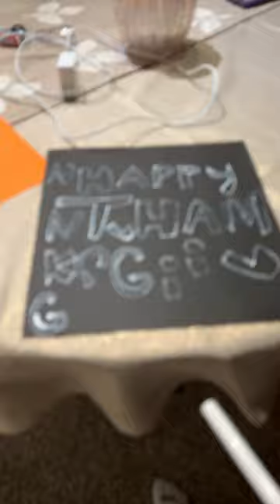Making a thanksgiving project